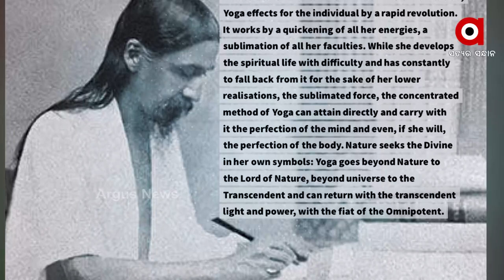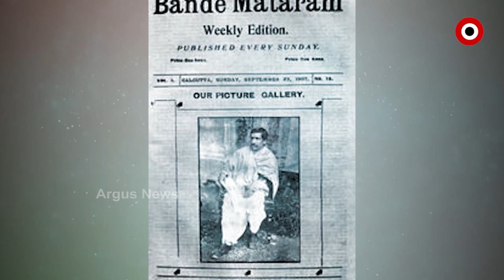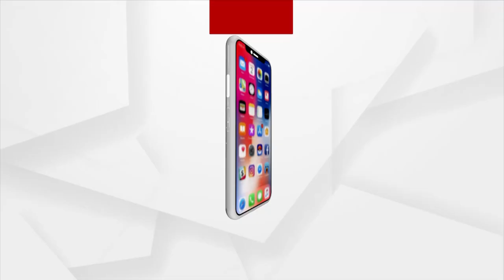ମହାଯୋଗୀ ଶ୍ରୀଅରବିନ୍ଦ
ଅଗଷ୍ଟ ୧୫ ତାରିଖ ମହାଯୋଗୀ ଶ୍ରୀଅରବିନ୍ଦଙ୍କ ଜୟନ୍ତି। ୧୮୭୨ ମସିହା ଏହି ଦିନରେ ଜନ୍ମ ନେଇଥିଲେ ଏହି ପ୍ରଜ୍ଞାପୁରୁଷ । ଶ୍ରୀଅରବିନ୍ଦ ଏକାଧାରାରେ ଜଣେ ପ୍ରଚଣ୍ଡ ରାଷ୍ଟ୍ରଭକ୍ତ,ବିପ୍ଲବୀ,ମହାନ ଯୋଗୀ,କବି,ଦାର୍ଶନିକ ଏବଂ ଭବିଷ୍ୟଦ୍ରଷ୍ଟା ଥିଲେ । ବିଦେଶର ନିଜର ପିଲା ଦିନ କାଟି ଥିବା ଭାରତମାତାଙ୍କର ଏହି ମହାନ ସୁପୁତ୍ର ଆଇସିଏସ ପରୀକ୍ଷାରେ ଉତୀର୍ଣ ହେବା ସତ୍ବେ ଏଥିରେ ଯୋଗ ନ ଦେଇ ଭାରତ ସ୍ବାଧୀନତା ଓ ଭାରତ ପୁନର୍ଜାଗରଣ ପାଇଁ ଜୀବନ ଅର୍ପଣ କରି ଦେଇଥିଲେ ।